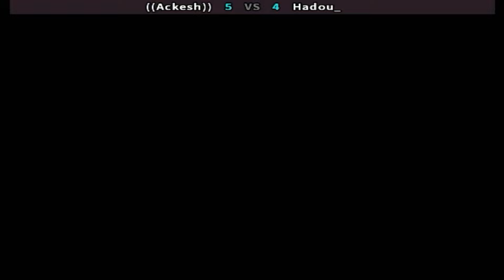Marvel vs Capcom - ((Ackesh)) vs Hadou_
FightCade Marvel vs Capcom online matches casual
Top Players
REPLAY DATA
Date: 23/4/2024, 21:57:28
Game: mvsc
Player 1: [GB] ((Ackesh))
Player 2: [US] Hadou_
Duration: 00:37:20
Views: 9
Replay: 12
Jugadores Top
Gran Bretaña & Estados Unidos
Replay HD 1080p 60fps